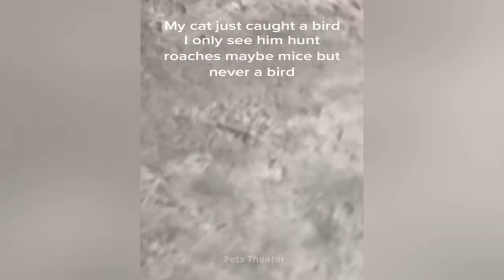Cats Catching Birds Video Compilation | Pets Theater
Here is a compilation video of the Funniest cats catching and hunting birds. Watch and spice up your Day with Laughter.
Welcome to Pets Theater!
You are here because you love pets. Here, we will bring you the most amazing and funny moments of the pets.
We hope you will have a very good time watching our videos.